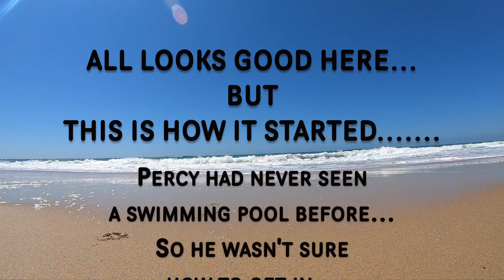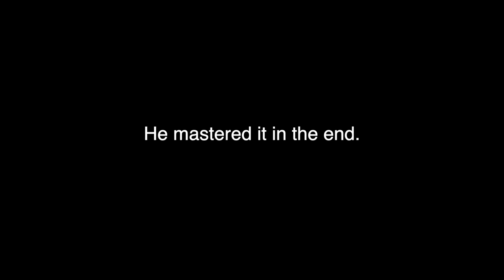Black Labrador 1st time in swimming pool! Don't laugh when he tries to get out!😀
Check our Percy's newest video: "Percy the Labrador tries out his new Embark Pets Reflective Harness"
Percy the Black Labrador enjoys his Spanish holiday villa swimming pool for the first time. At the beginning he is not too sure if he is allowed in or not...does it get the hang of it?

Percy’s Christmas Wish List (Amazon)

Recommended Channels